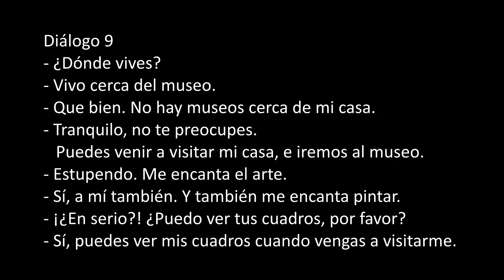Learn Spanish Dialogs: "Dónde vives?" (Spanish ⇔ English Audio)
Amazon Music